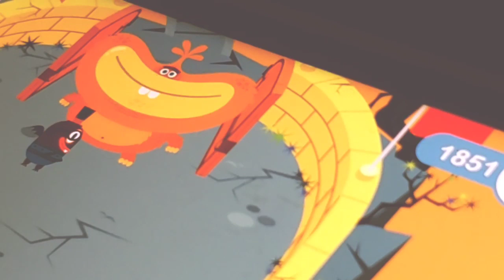Son Of Blitzer